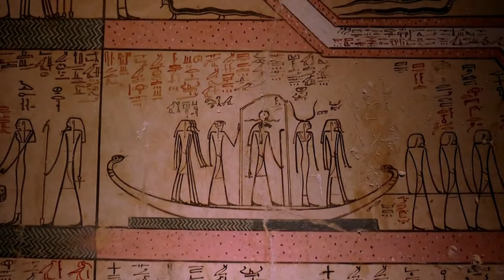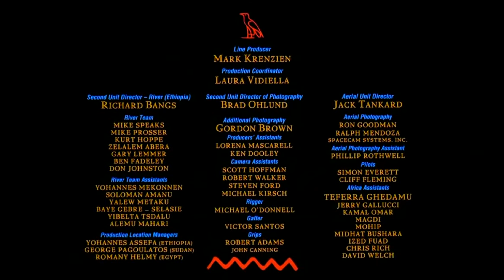MYSTERY.OF.THE.NILE.HDTV-5\5 سر نهر النيل